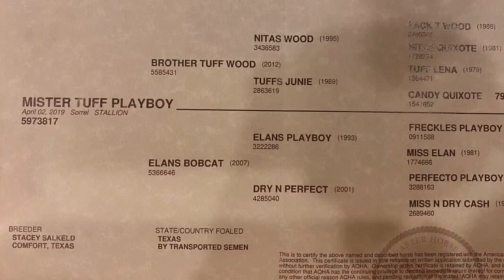Mister Tuff Playboy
2019 AQHA Sorrel Stallion
Selling March 19th, 2022 at Anderson County Horse Sale, held in Elkhart, Tx. Preview 10am Sale 2pm.
All Catalog Horses are listed on our FB page as well as all other info including Online bids.